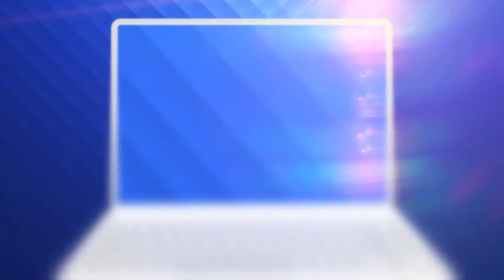Băiatul Nicoletei Grasu vrea să-și întreacă mama la trofee, dar nu la atletism, ci la baschet!